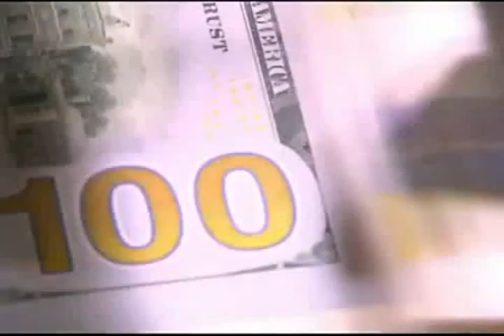BCR prevé un crecimiento económico del 2.4% al final de 2015.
Informa Diego Alemán